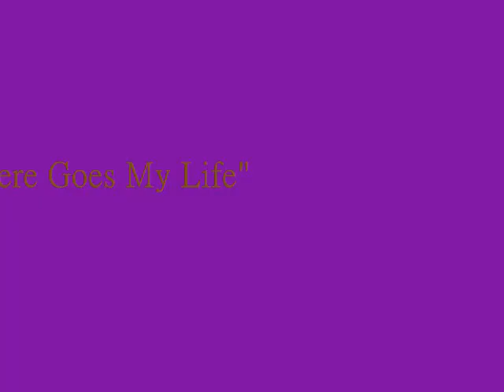there goes my life.wmv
Kenny Chesney's - There Goes My Life. One Tree Hill style. videomakers note: Peyton is Lucas and Brooke's daughter.. i know kinda weird but idk what else to do. lol. hope you enjoy! comments are appreciated =]